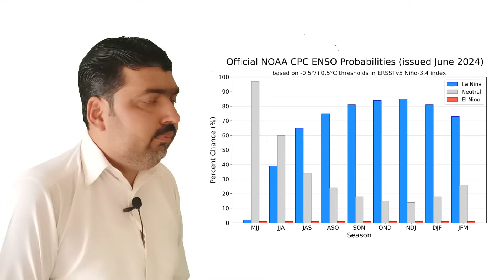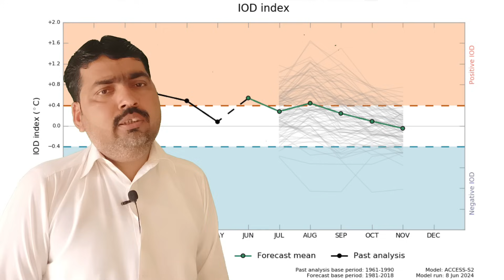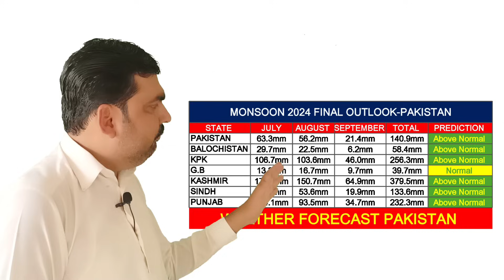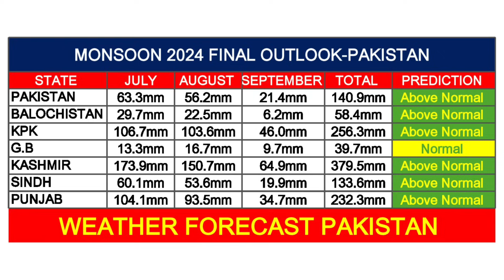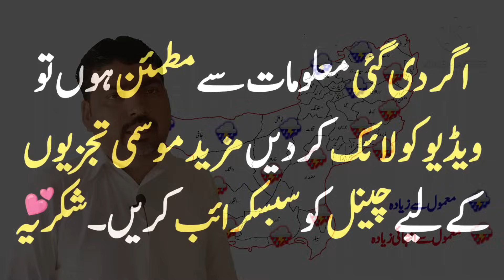monsoon 2024 final outlook | today weather pakistan | aaj ka mosam | weather update today | mausam